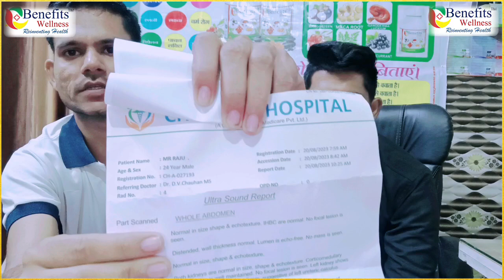benefits plus kidney stone result || पथरी का रिजल्ट बेनिफिट प्लस || kidney stone treatment in hindi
दोस्तों हमने इस वीडियो के माध्यम से benefits plus का एक बहुत ही शानदार रिजल्ट दिखाया है जो कि किडनी की पथरी (Kidney stones) का है। अगर आपके परिवार में भी ये समस्याएं हैं तो आप भी एक बार जरूर इस्तेमाल करें।

video ko like Karen chennal ko support karen

Contect:
𝗔𝗸𝗮𝘀𝗵 𝗚𝗼𝗹𝗮 𝗙𝗿𝗼𝗺 𝗠𝗮𝘁𝗵𝘂𝗿𝗮 𝗨𝗣
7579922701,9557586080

3 mm kidney stone treatment
5mm kidney stone treatment
6mm kidney stone treatment
kidney stone treatment cost
non obstructing kidney stone treatment
किडनी स्टोन ट्रीटमेंट
4mm kidney stone treatment